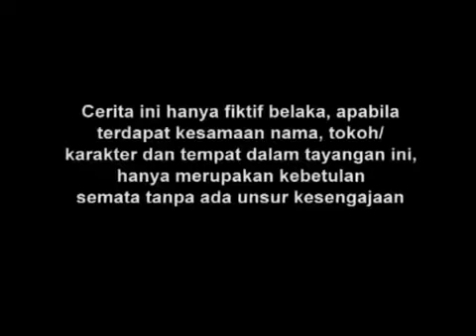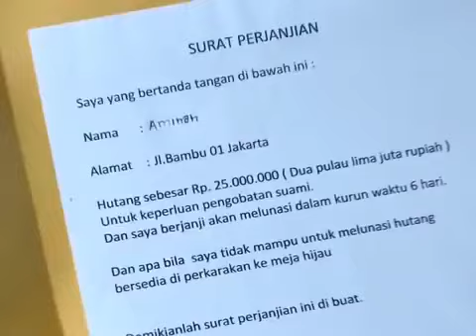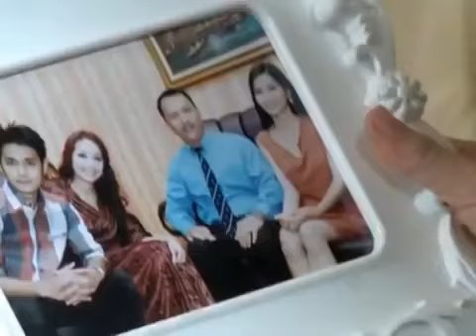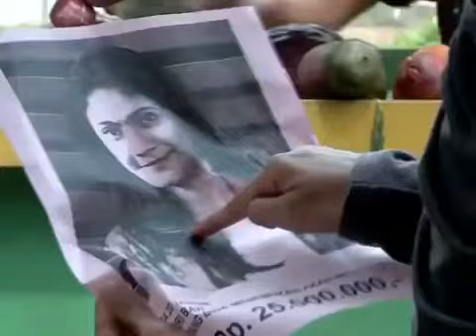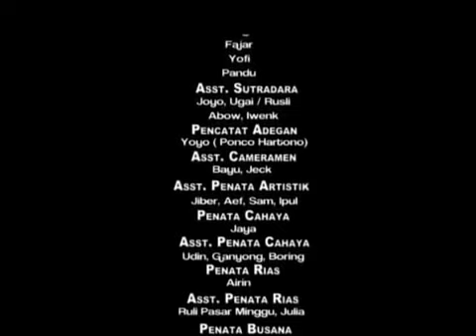FTV Hidayah - Menantu Yang Terusir